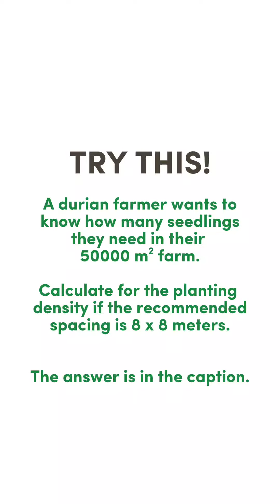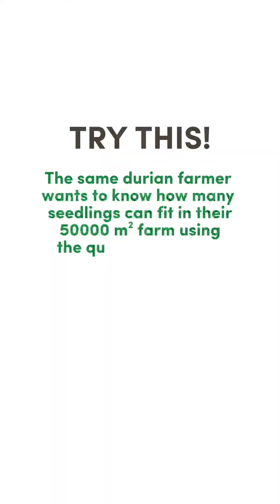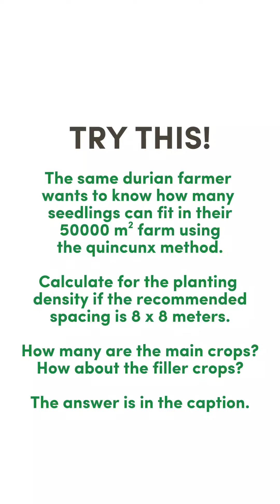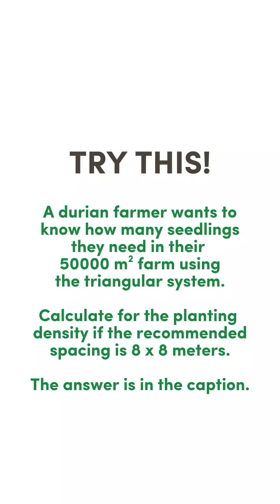How to Calculate Planting Density?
Reminder: Always round up your answers. For the quincunx system, get the square root of 50,000 to get the length and width.

ANSWERS:
Square = 781 plants
Quincunx = 1507 plants (assuming a square piece of land)
Triangular = 902 plants

If you have any questions or clarifications, you can reach me through the following platforms:

Para sa Bayan, Agham at Agrikultura.

Sprout Up Philippines aims to encourage Filipino youth to pursue careers in agriculture by using social media to share knowledge, personal stories and journeys of people who are studying agricultural degrees, or are already working in agriculture.